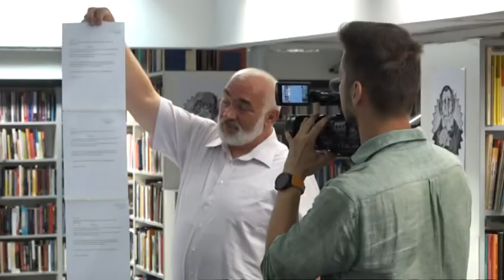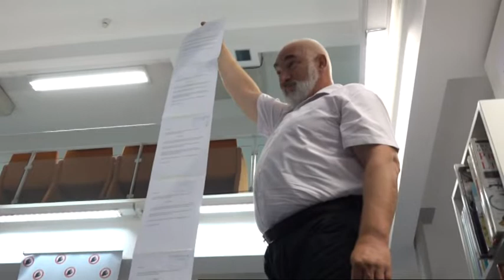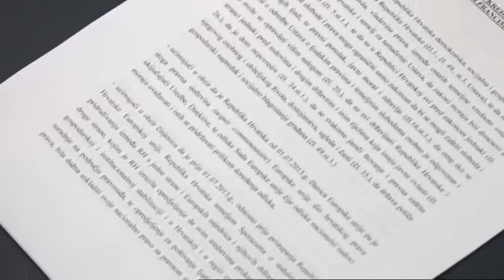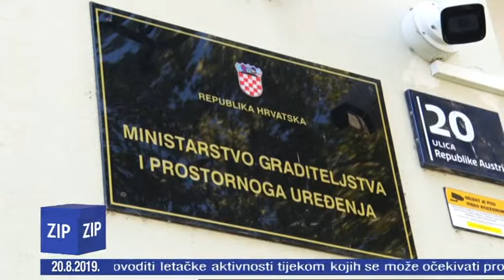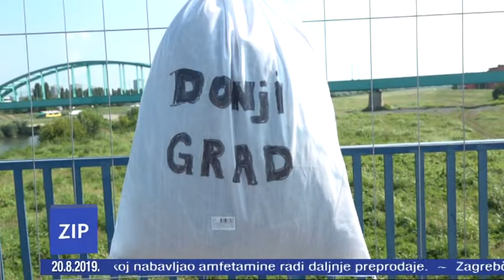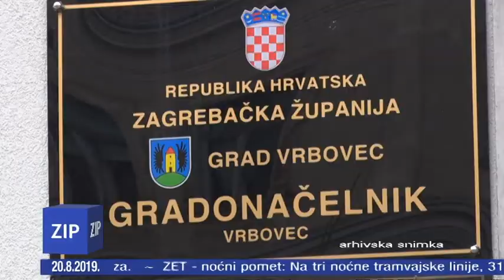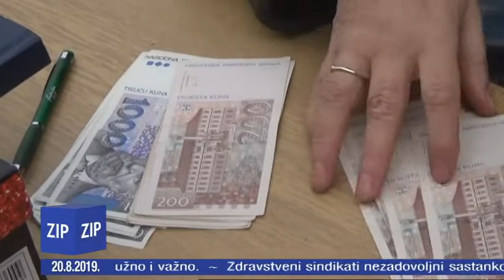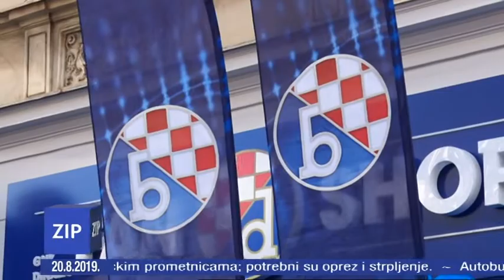ZIP - 20.8.2019. - Z1 TELEVIZIJA